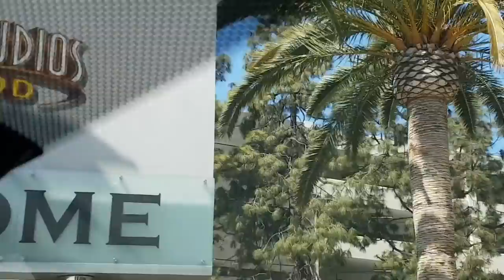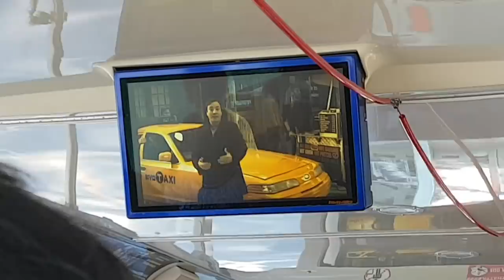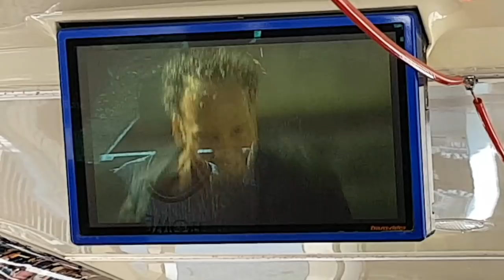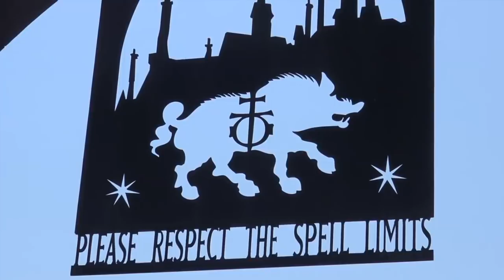DIVA VLOG | Universal Studios | Los Angeles | Гарри Поттер | Симпсоны | Съемки | Кинг-конг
Привет друзья! Это второй эпизод моей поездки в Америку, в котором я расскажу вам, как круто мы провели день в UNIVERSAL STUDIOS !
Пожалуйста, оставляйте ваши комментарии и не забывайте ставить LIKE :)